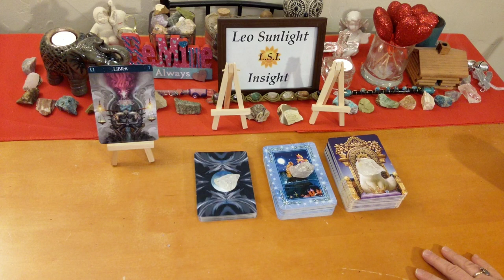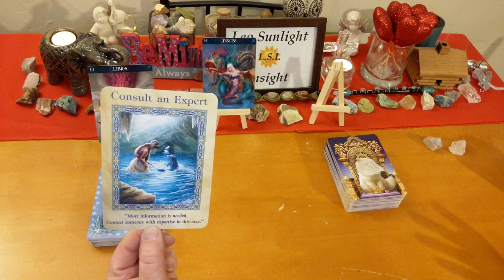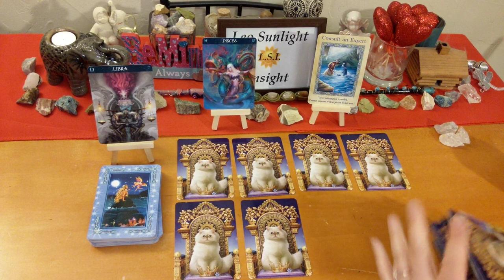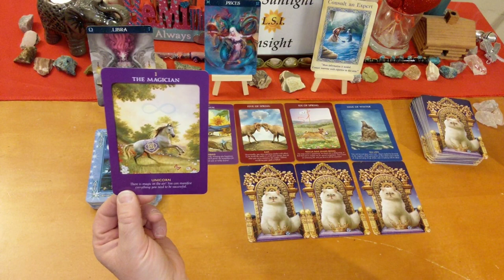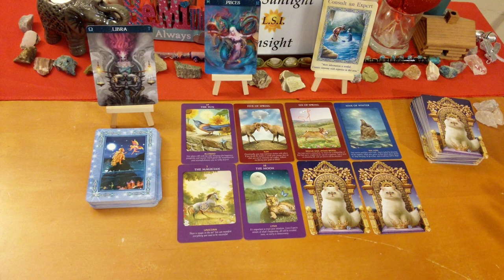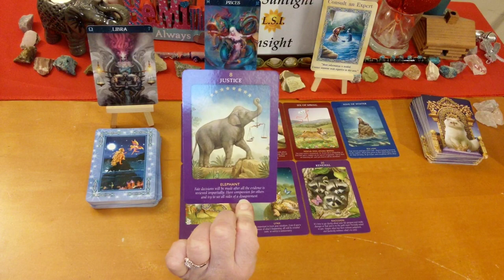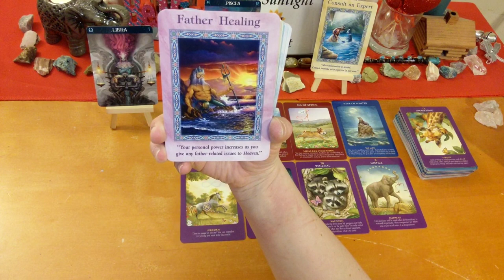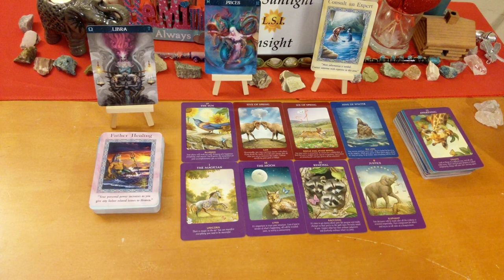LIBRA FEBRUARY 2019~Secret Message~Get All The Facts Before Deciding! ⚖️ Tarot